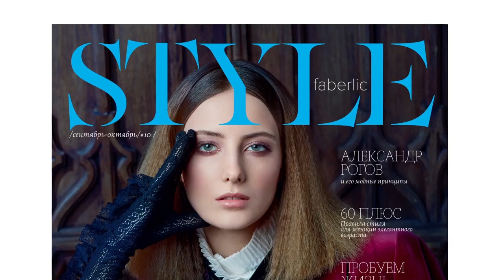Фаберлик Стайл. Работа в интернете. Фаберлик Онлайн.